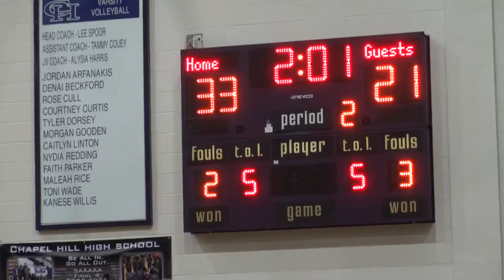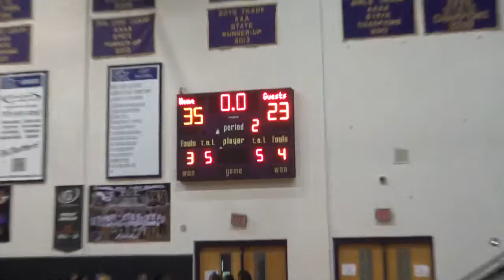Chapel Hill vs Sandy Creek 9th Grade 1st Half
Chapel Hill vs Sandy Creek 9th Grade 1st Half 12/1/2021